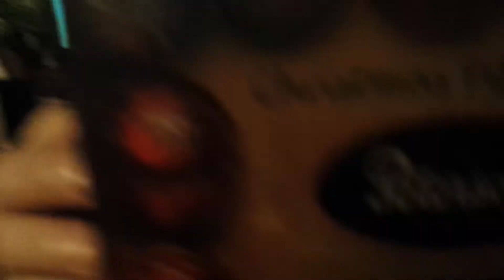My momma got me an early bday present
My beautiful sister pulling a Morgan Freeman as narrator